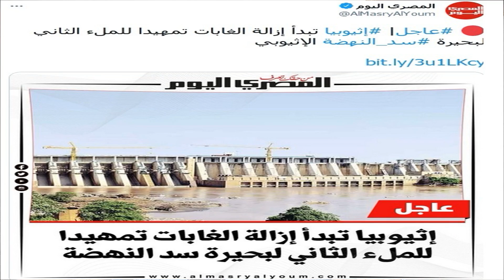آخر المستجدات مصر ستضرب السد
الموقع الرسمي للأديب/ محمد نور

جروب الموقع الرسمي للأديب/ محمد نور

القناة الرسمية للأديب/ محمد نور على الديلي موشن